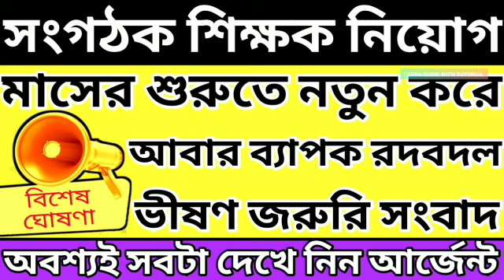Organiser Teacher Latest News Today|WB Organiser Teacher Update News#organiser_teacher_news